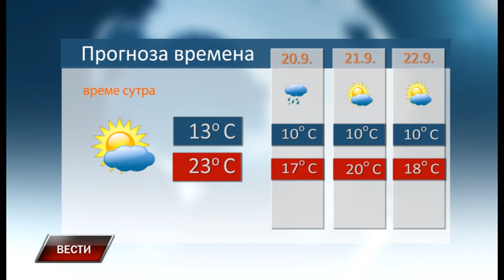Vesti 18 9 2021